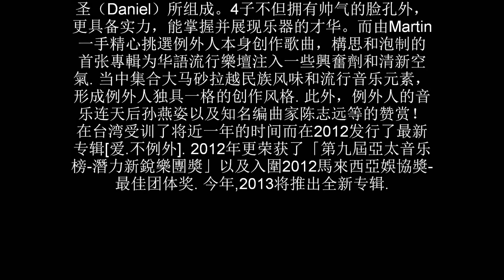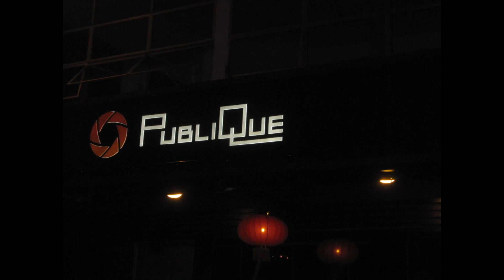例外人"姑娘你很漂亮 ''Kuching Entertainers Night 2013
砂拉越之光的艺人组合团体"例外人"，近年来他们红到海外，而年轻帅气音乐4人组合团体"例外人"当晚被主办当局特别邀请在2013古晋娱乐之夜演出，因此吸引不少他们粉丝到现场支持，当晚他们带来两首歌，一首是大家熟悉受到粉丝非常喜欢的"姑娘妳很漂亮"

Kuching Entertainers Nigh2013
日期18/05/2013
时间：晚间8时至12时，
主办地点：古晋飞机场路新店
主办单位：the PubliQue
协办单位：古晋著名摇滚乐团Slap

拍摄/剪辑：alan tan